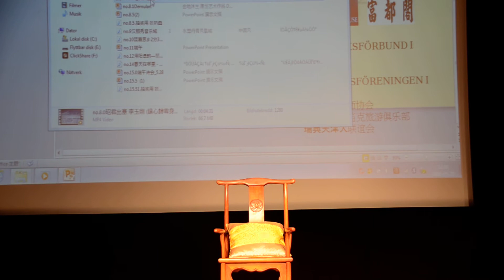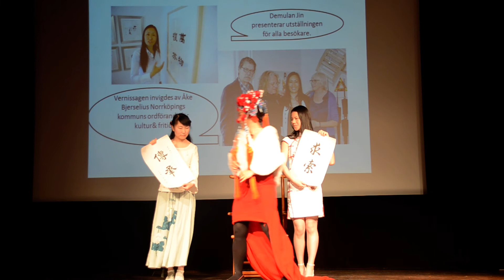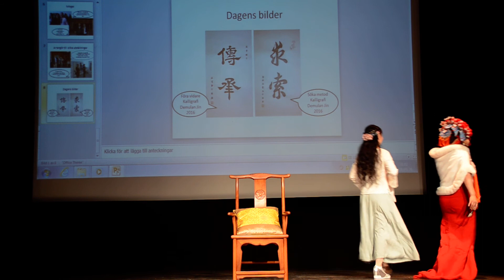北欧绿色邮报网 浓情端午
北欧绿色邮报网报道（记者陈雪霏）－－瑞典华人华侨5月29日在斯德哥尔摩ABF联合举办“浓情端午”最炫民族风文艺演出，庆祝中国传统节日端午节。
华人艺术家金地木兰表演了《王昭君》歌曲和服饰，并展示了她的书法作品，“传承”和“求索”，暗示着炎黄子孙在纪念中国伟大的诗人屈原的端午节到来之际要传承屈原的求索精神。屈原的伟大诗句“路漫漫兮，其修远兮，吾将上下而求索，” 短短的十几个字，成为千古绝唱，鼓舞无数的志士仁人坚强不息地寻求真理。